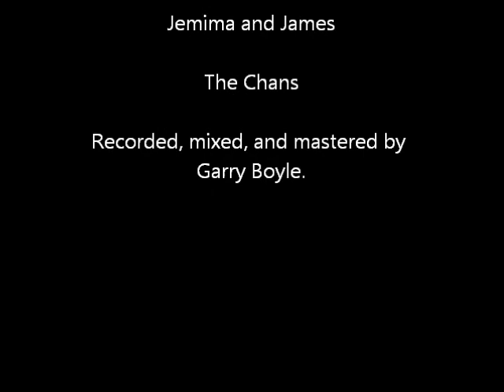Jemima and James - The Chans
The murder ballad Jemima and James from our debut album, Get Free. Front cover - Self portrait by Krissy Sonniksen.